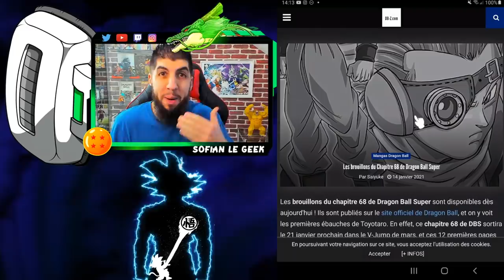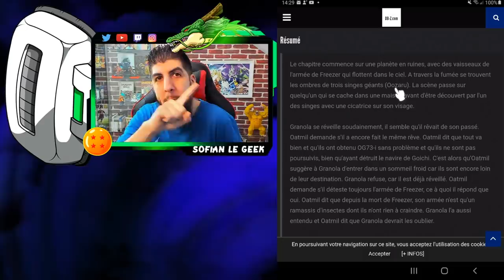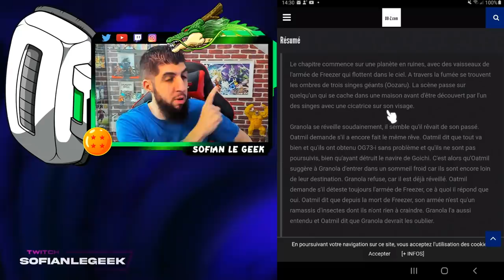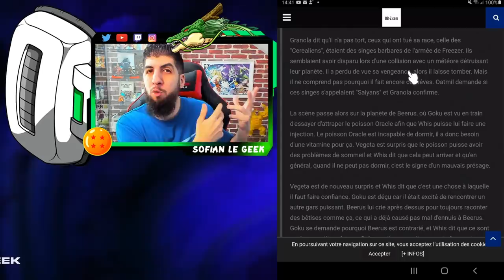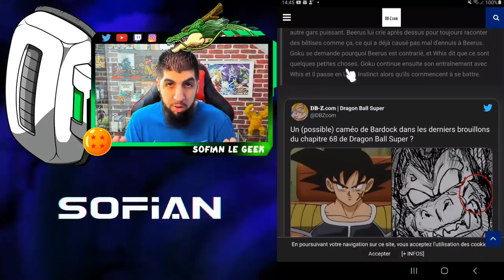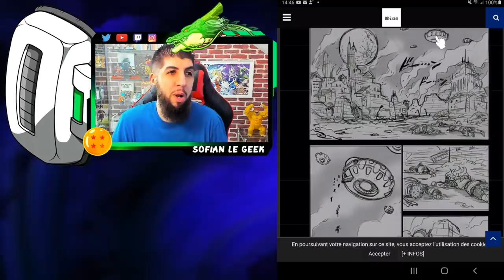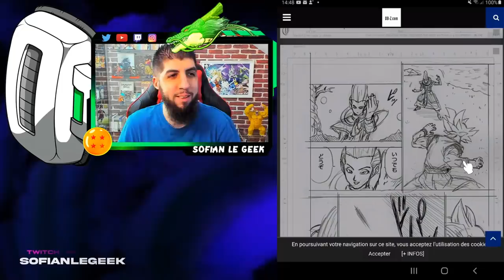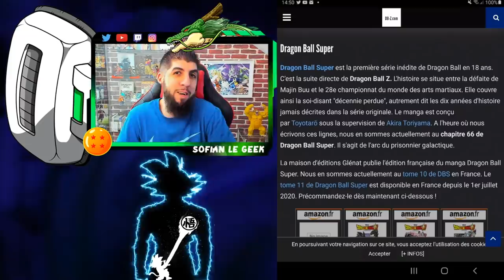JE SUIS HYPE ! L'ARC GRANOLA DRAGON BALL SUPER reprend les bases DBGT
Le nouvel arc GRANOLA de DragonBallSuper arrive et il me hype !